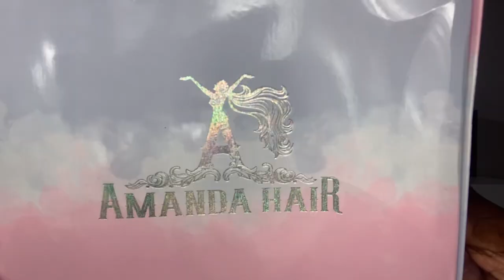😍Jerry Curly 5x5 Closure Wig FT Amanda Hair | THE TASTEMAKER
Wig Details:
Jerry Curly Wig
5x5 HD Lace Wig
250% Density
24inches

2. It’s A KEEPER! I’m in Love With This Loose Deep Wave 4x4 Closure Wig FT AMANDA HAIRS